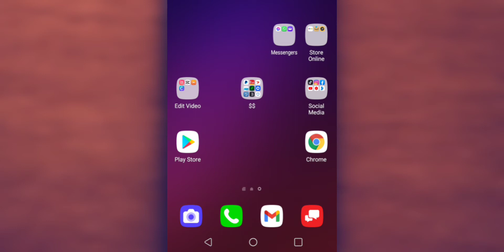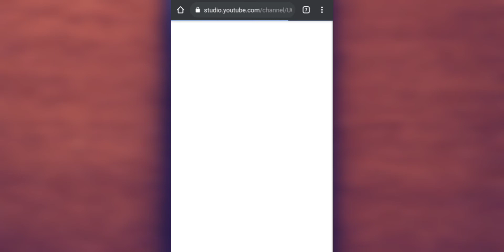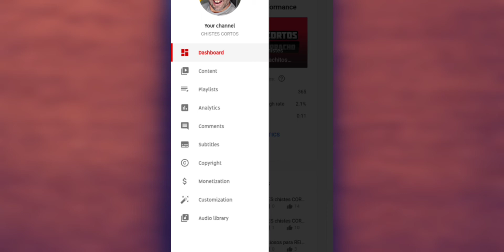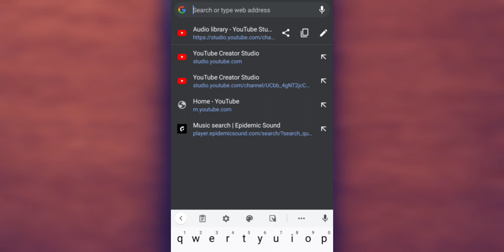Nunca encontre Youtube Audio Library en Google (te ha pasado a ti)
Nunca encontre Youtube Audio Library en Google (te ha pasado a ti) Como BAJAR musica de la Librería de Youtube

Música Gratis por un MES 👇
LINK Trata la musica
Epidemic Sound Music gratis ahora por 1 Mes

2021 Victor Caraveo | Caraveomedia Studios